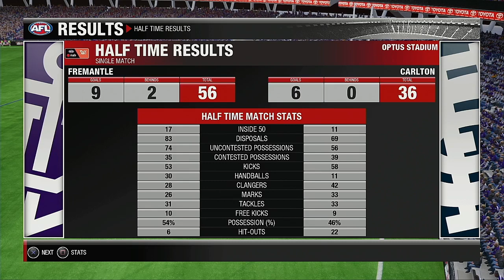AFLW 2021 FINALS SERIES Eliminator Finals Fremantle Dockers VS Carlton Blues